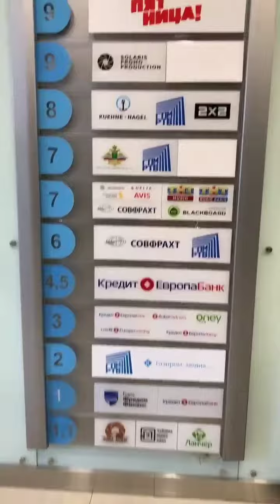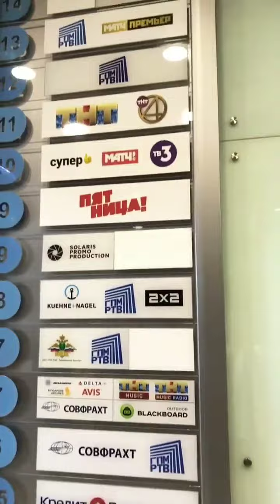Марина Африкантова и Роман Капаклы в сторис 12.07.2019.